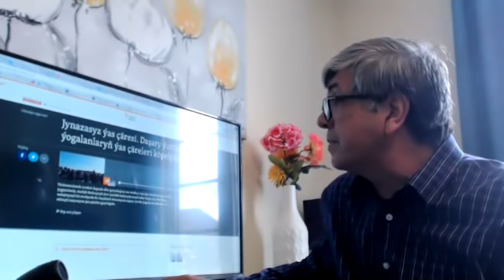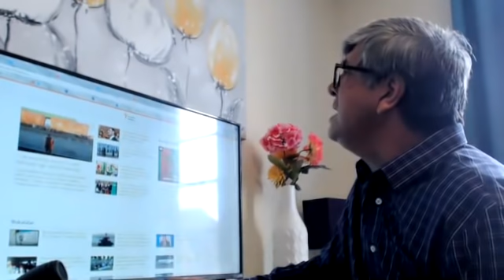turkmenistan- Dereksiz gechyrilen konferensiya